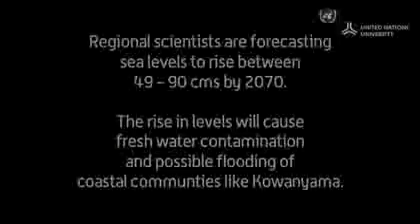Australia: Sea Level Rise in Kowanyama (Indigenous Perspectives on Climate Change)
Australian coasts Each centimetre of sea-level rise will lead to
increasing impacts on low-lying coastal land. Modelling predicts the
inundation would cause sandy beaches on the Australian coastline to
recede by the order of 100 times the vertical sea-level rise. For
example, if the sea level rises by a metre, the coastal beaches could
retreat by about 100 metres unless some preventative action is taken.
Given that about 85 per cent of Australia's population lives within an
hour's drive of the coast, this is particularly relevant.